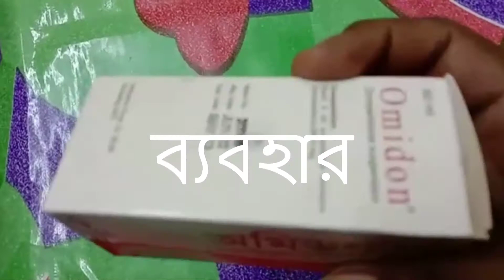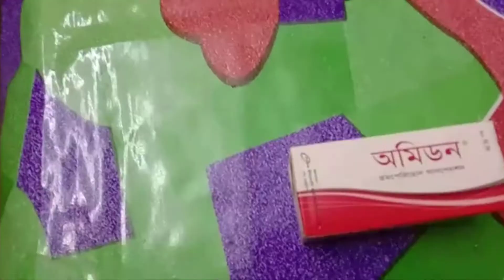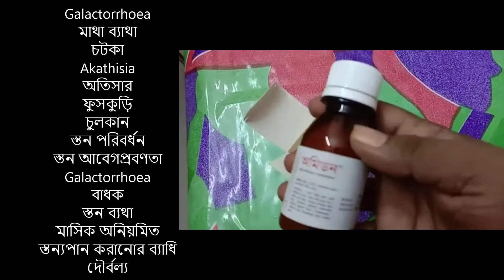How to work - অমিডন সিরাপ || Omidon syrup details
আরও বিস্তারিত জানতে চাইলে, কিল্কিং করুন এবং আপনার সমস্যা টাইপ করে যেনে নিন – ইমেল এর মাধ্যমে জেরিরুস (ইংলিশ ভাষা লেখতে হবে) নিজ দায়িত্ব আপনার সমস্যাটি তুলে ধরবেন বা চিটি পাঠাবেন। (পক্ষে - বাংলাদেশী ও ভারত টিম) Click Now

Join Us Our Groups

If you would like more details, please click and type in your problem - JARIROSE (must write English language) by email will address your problem or send a letter. (On behalf of - Bangladesh and India team) Click Now

more medicine
learn medicine
omedicine
wikipedia medicine
medication details
uk medicine
medical magazines online
rx med list
medicine medication
www medicine information
schools for medicine
online site for medicine
medicine online website
web medic
medi website
medicine journal articles
medical journal websites
universities for medicine in usa
www medicine online
science of medicine
medical university
medicine medicine medicine
medicine details website
medical apps free
medicine in the usa
index drug
school of medical
medicine logo images
oxford medical journal
drugs rx list
national medicine
medical org websites
www online medicine
national institute of medicine
ttp medicine
information of medical
my meds list
medical knowledge website
medical science
da degree in medicine
medicine is
study medicine at home
medical health journal
library of medicine
medicine s
of medicine
institute of medicine usa
drug index 2016
medical store app
studying medicine
website for medicine information
knowledge about medicine
medicine england
medical logo
site med
medical articles
medicine or medication
oxford journal of medicine
medicine open access journal
medical school la
medical one
emedicine
la medical schools
medicine home
medicine wikipedia
medicine or medicines
medecine logo
medicinea
the school of medicine
medicine journal impact factor 2015
medline medication
u of medical school
knowledge in medicine
Madcin
study of medicine medical term
p free medicine
medicine news
http med
the science of medicine
nat medical
hhpt medical
medicine review sites
official medical website
medicines company
what is medical journal
how to learn medicine at home
medicine de
medicina medical
drug or medicine
the medicine journal
medicin logo
journal of me
are medicines drugs
medicine u
university faculty of medicine
medicine images
meds website
medicine o
medicine is the study of
medical or medicinal
what is in medicine
u medicine
medical medi
medical east
revesta medication
medicina plus
what is medicine
medications or medication
what is medicine about
journal of medicine
institute of medicine us
college of medicine logo
what is medicine science
uk medicines information
institute of medicine website
os medicine
is medicine drugs
medicine at
what is medical knowledge
medicine today impact factor
what is scientific medicine
medicine logo
medical knowledge definition
best medicine
medicine symbol
medicines org
medicinal medical
institute of medicine logo
medicine is a science
what is faculty of medicine
medicin definition
access medicine
define medicine
medicine n
maryland medicine journal
medicine org uk